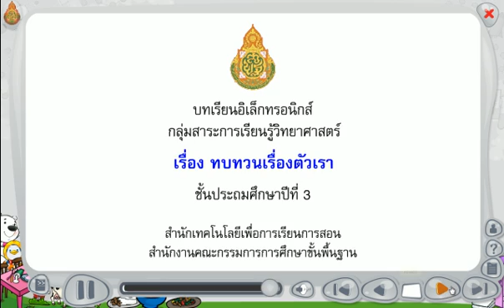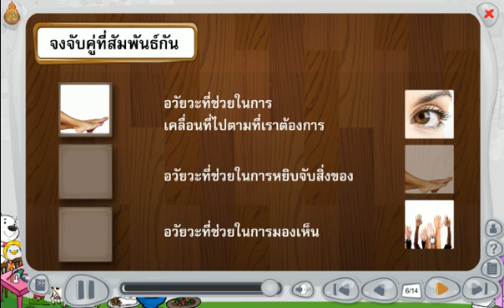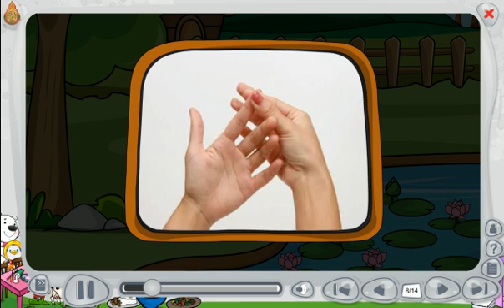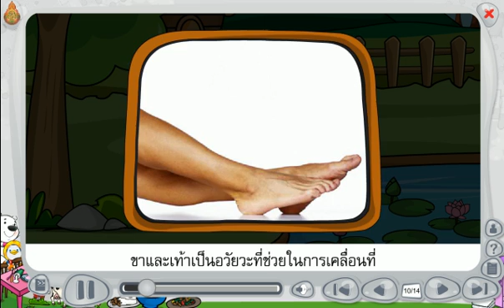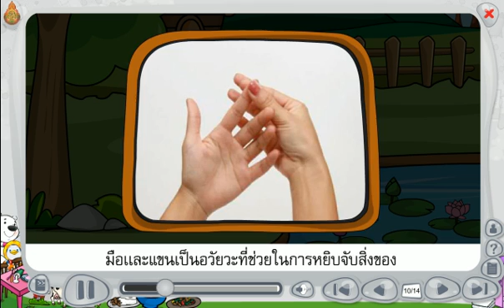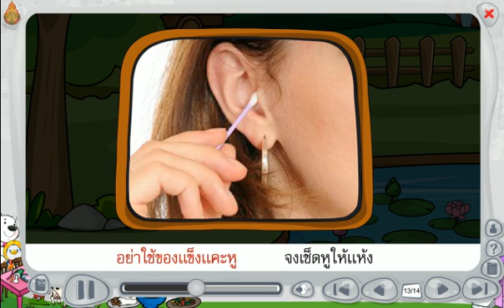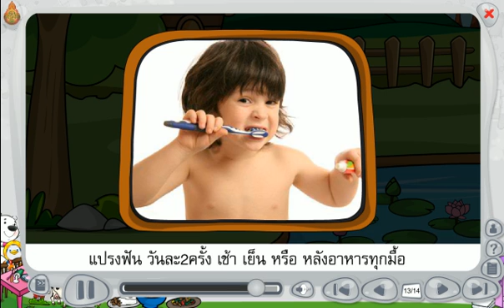สื่อการเรียนรู้ วิชาวิทยาศาสตร์ ชั้นป.1 เรื่อง ทบทวนเรื่องตัวเรา